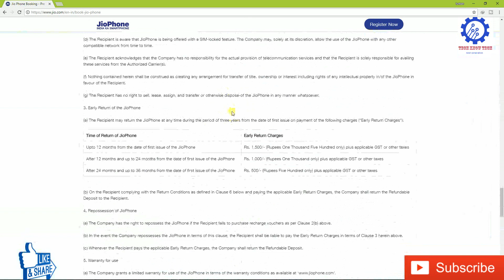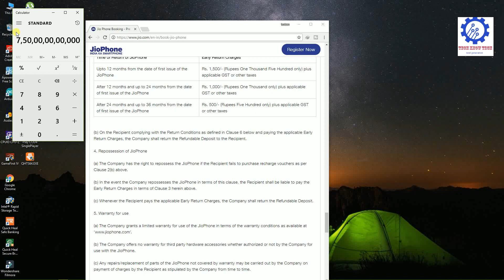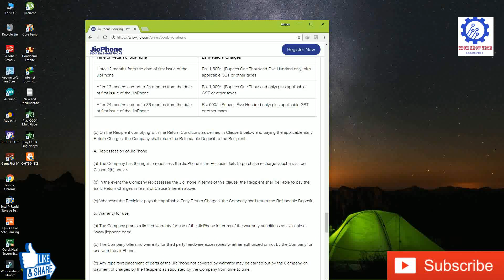The Genius of Reliance Jio's phone Business Strategy | Business Model Sustainable? I in Hindi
hello ,
 in this video i will tall about business model about jio phone.what is the logic behind jio phone .is it really free . please check full video . i also told about how to jio  capture 50% of Indian market for telecom industry .. its  come its own monopoly .so i think we also apply this strategist with our business and growth business market .and when the market is capture then we get maximum profit .